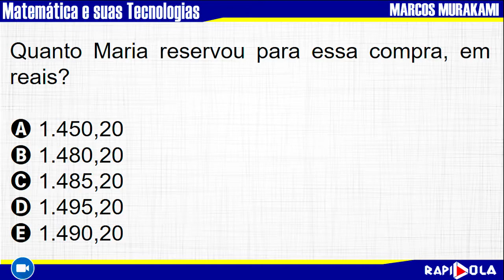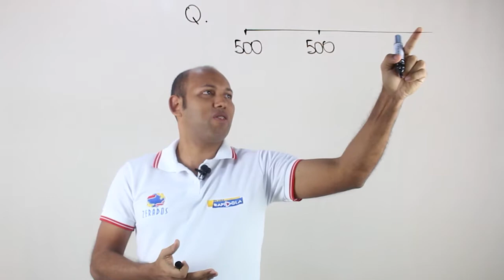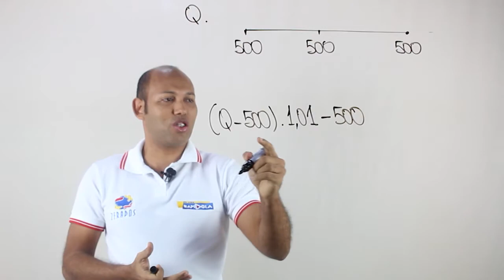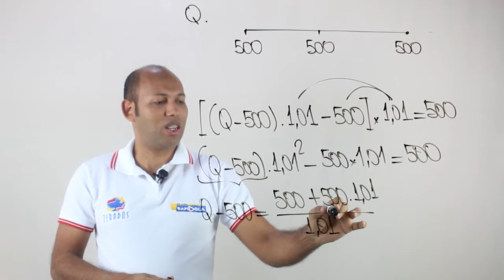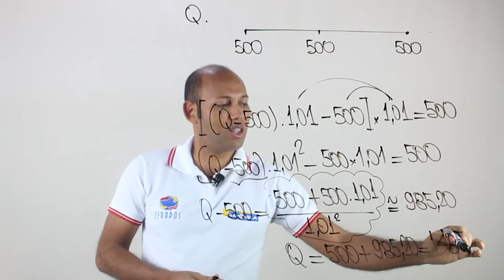FUVEST 2018 Matemática | APLICAÇÃO FINANCEIRA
Maria quer comprar uma TV que está sendo vendida por R$ 1.500,00 à vista ou em 3 parcelas mensais sem juros de R$ 500,00. O dinheiro que Maria reservou para essa compra não é suficiente para pagar à vista, mas descobriu que o banco oferece uma aplicação financeira que rende 1% ao mês. Após fazer os cálculos, Maria concluiu que, se pagar a primeira parcela e, no mesmo dia, aplicar a quantia restante, conseguirá pagar as duas parcelas que faltam sem ter que colocar nem tirar um centavo sequer.
Quanto Maria reservou para essa compra, em reais?

A 1.450,20
B 1.480,20
C 1.485,20
D 1.495,20
E 1.490,20

Fuvest 2018 Maria quer comprar uma TV que está sendo
Maria quer comprar uma TV que está sendo vendida por R$ 1.500,00 à vista ou em 3 parcelas mensais sem juros de R$ 500,00. O dinheiro que Maria reservou ...